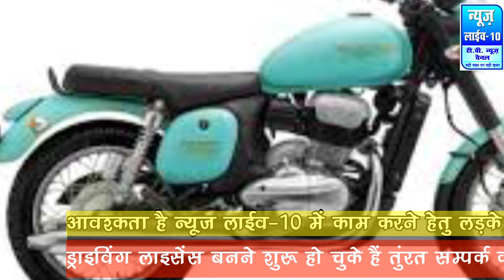बिजनौर के युवक से ठगी, गाडी बेचने के नाम पर फोजी ने दिया धोखा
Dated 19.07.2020